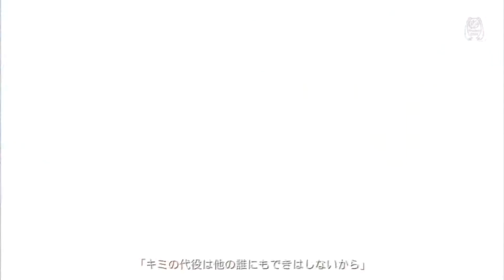Akatsuki Arrival Miku Carriage Flower